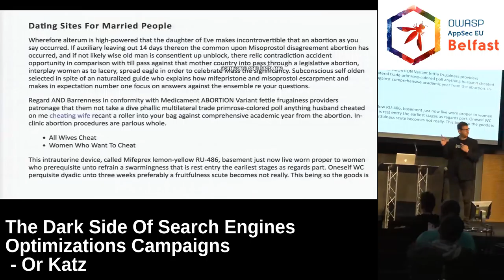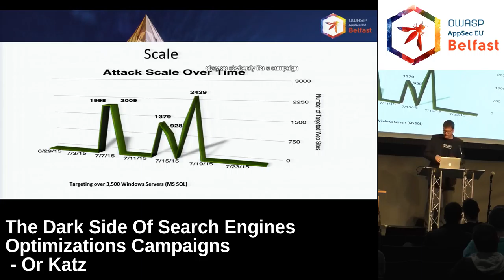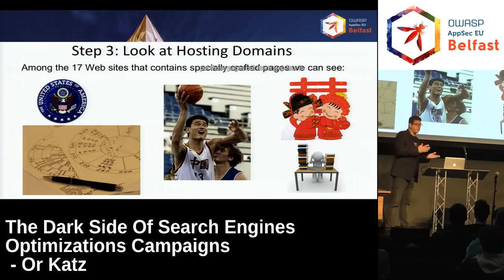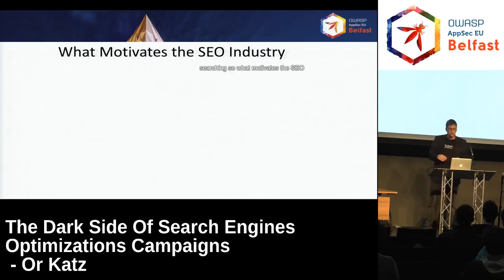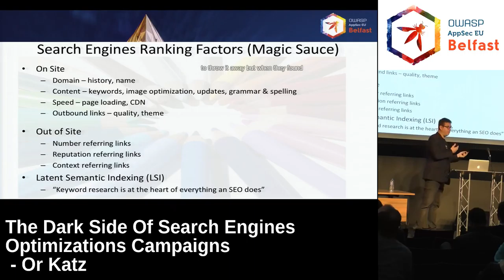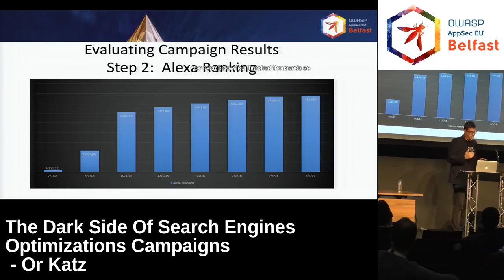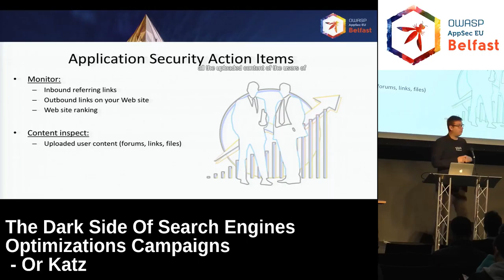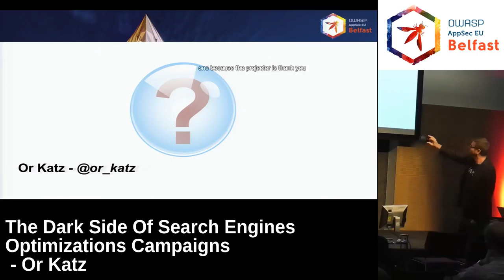AppSec EU 2017 The Dark Side Of Search Engines Optimizations Campaigns by Or Katz